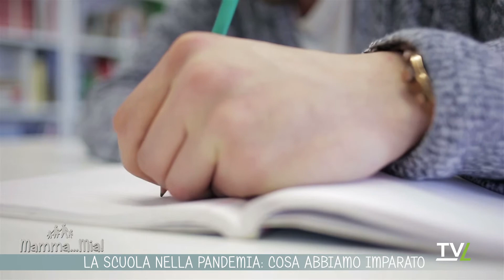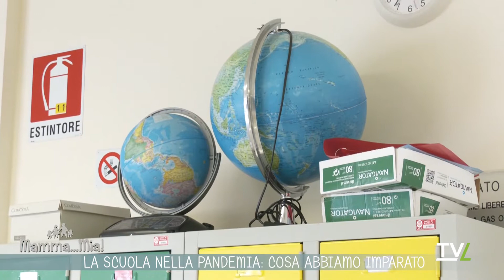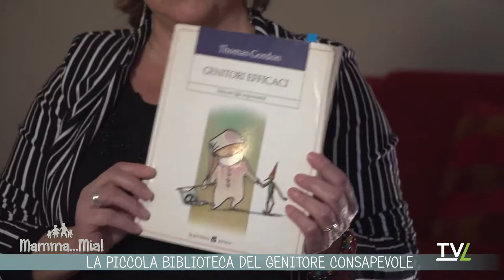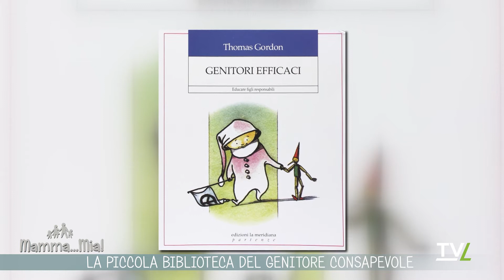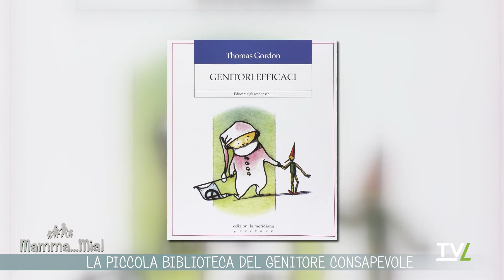MAMMA...MIA!! - Il buon sonno dei bambini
in questa puntata di Mammamia si affronta il tema del sonno dei bambini, spesso oggetto di problemi per i genitori, sia dal punto di vista dell’addormentamento che dei risvegli notturni. Il Dottor Teglia dà consigli pratici su come affrontare i piccoli e grandi problemi della delicata fase del sonno dei nostri figli, anche con riferimenti alle varie fasce d’età.
Contributi esterni: Telepace Chiavari propone un servizio sull’insegnamento che il sistema scolastico e la metodologia didattica possono aver tratto dalla pandemia, vista anche come occasione di ripensamento del metodo educativo tradizionale.
Nel secondo contributo, la Dottoressa Diana Lenza nella sua rubrica a puntate alterne “La piccola biblioteca del genitore consapevole” ci presenta il testo “Genitori efficaci – educare figli responsabili” di T. Gordon.

Mamma… Mia! è la trasmissione di TVL dedicata al mondo delle famiglie e dei ragazzi. Esperti, rubriche di approfondimento, ospiti in studio, grazie anche alla collaborazione delle tv della Corallo, aiutano gli adulti ad orientarsi nel mondo dei ragazzi dalla primissima infanzia all'adolescenza. A cura di Valentina Pedroni e Paola Bardelli